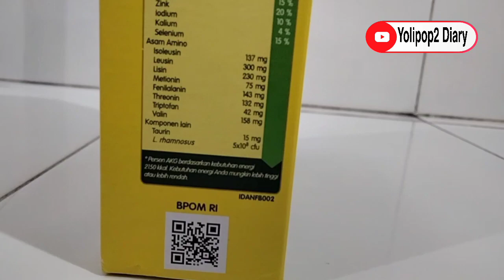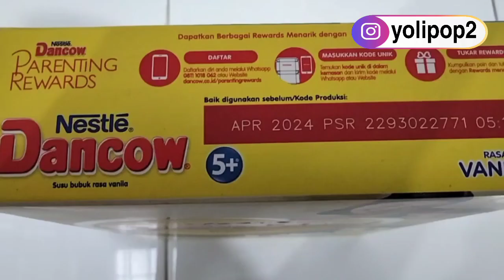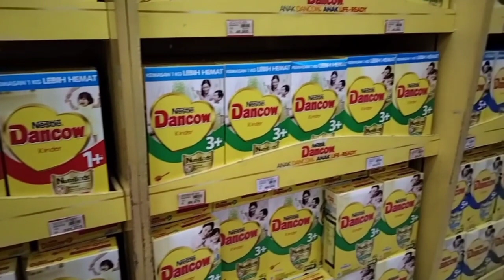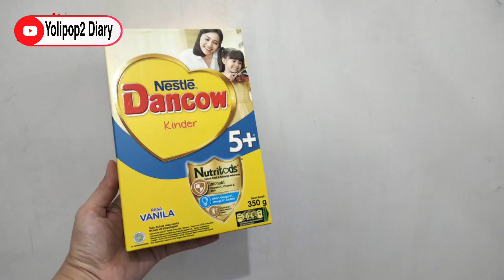DANCOW - Susu bernutrisi lengkap untuk pertumbuhan anak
DANCOW Merek Susu Anak No. 1 di Indonesia*.

DANCOW merupakan susu pertumbuhan untuk anak usian 1 tahun ke atas dengan nutrisi lengkap dan membantu daya tahan tubuh anak.

Penuhi Nutrisi di setiap Tahapan usianya untuk Dukung pertumbuhan dan eksplorasi si kecil.

*Berdasarkan data penjualan untuk susu bubuk anak plus umum di Indonesia. April 2021 - Maret 2022 Nielsen IQ Consumer LLC.